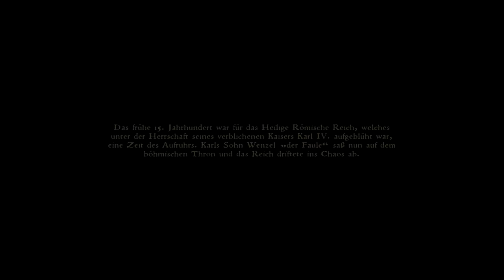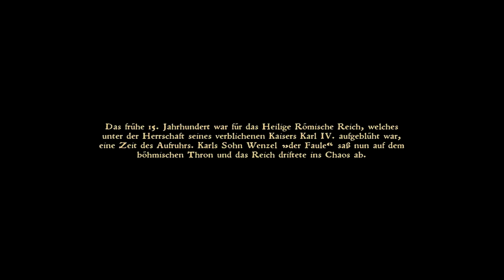Der junge Heinrich und Kunesh👊💰 // Let's Play KINGDOM COME DELIVERANCE GERMAN // #001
Let's Play KINGDOM COME DELIVERANCE GERMAN / Deutsch // Der junge Heinrich und Kunesh // #001

kingdom come deliverance gameplay german

Hey Leute, Ich wünsche euch viel Spass beim ersten Part von Kingdom Come Deliverance auf Deutsch. Wir sind als junger Heinrich unterwegs und müssen für unseren Vater sein Geld von Kunesh eintreiben. :)

Steam Games
Let's Play
RPG
Horror
MMORPG

Equipment

Aufnahme:     Bandicam
Audio:             Audacity